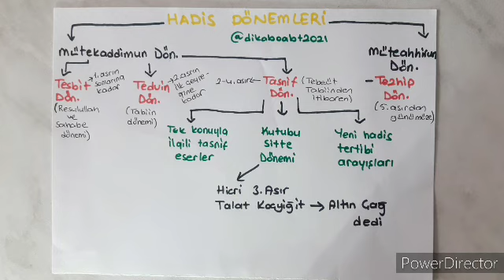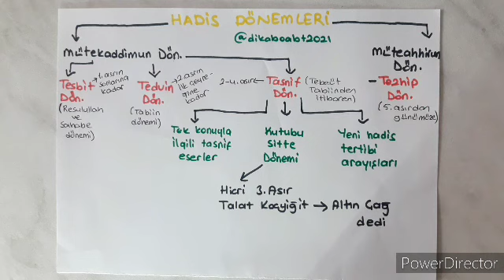Hadiste kavramlar (sened metin tarik rivayet mervi) ve mütekaddimun (tesbit, tedvin, tasnif) Dönemi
Hadise bu video ile giriş yapmış olduk. Öncelikle temel kavramlara baktık sonrasında Hadis Dönemlerine başladık. Mütekaddimun dönemi (tesbit, tedvin ve tasnif ) bitmiş oldu. Bir sonraki videoda dönemlerle (tezhip) devam edeceğiz inşallah

KANALIMIN LİNKİ